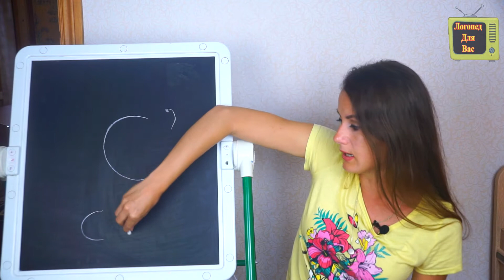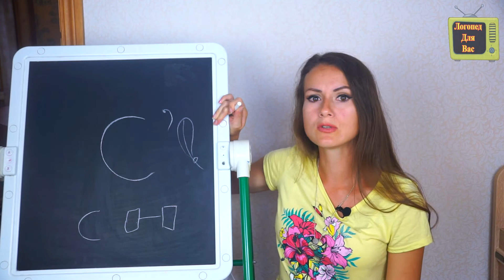ПОСТАНОВКА ЗВУКА СЬ/ЛУЧШИЕ СПОСОБЫ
Занятия по скайпу здесь live:marinka051187. Пишите и записывайтесь

Карта сбербанка: 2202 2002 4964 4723